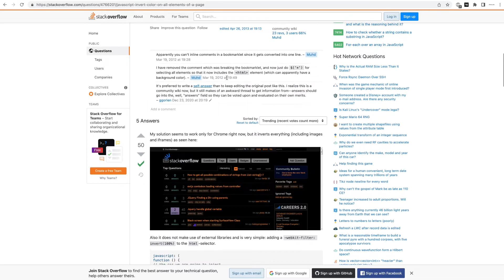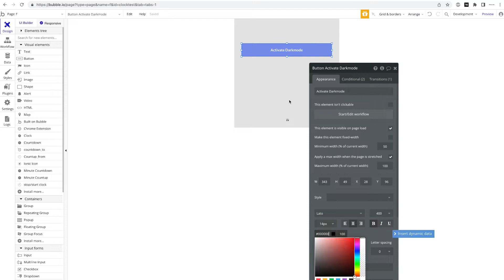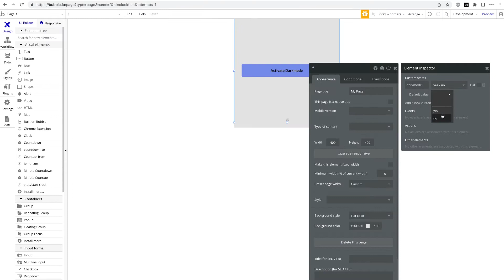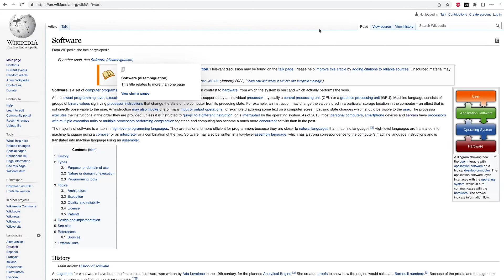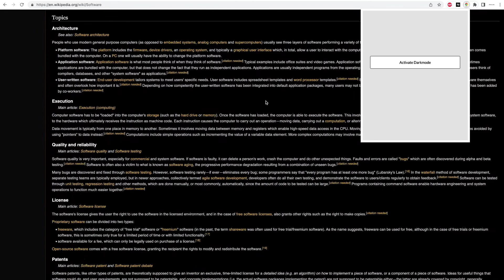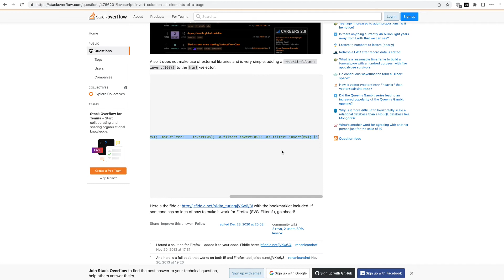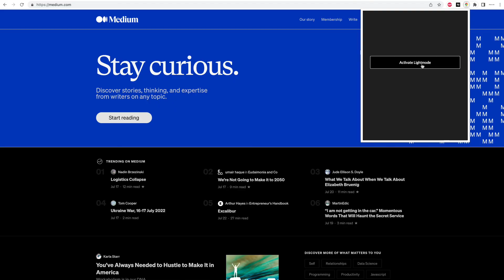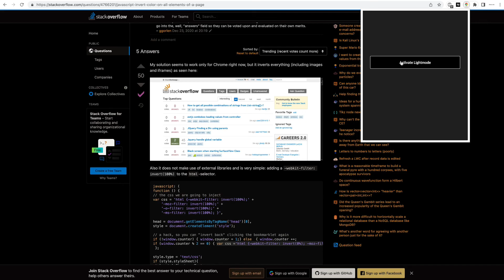Build a Darkmode/Lightmode Chrome Extension without code!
In this video you will learn how to build a chrome extension without code that converts any webpage into the darkmode equivalent!
We will use a bubble app and our chrome extension package + plugin, to inject a custom script into the browser, that inverts all colors.

// Nocode HQ
Nocode HQ is an online platform that supports you in your journey building software with nocode.
Build Websites, Mobile Apps, Chatbots, Automations and more without learning how to code. Use our Nocode Tutorials and Templates to build fully fledged digital products.

// Bubble Plugins
We are one of the biggest Bubble plugin developers. You can view our full range of plugins